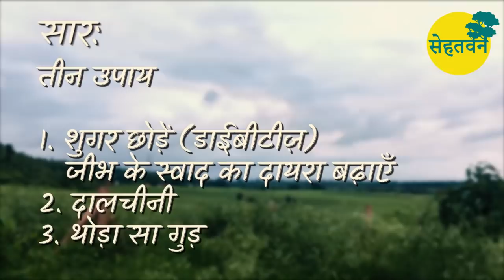शुगर-फ्री 🌳 Sugar-Free 🌳 Dr. Vipin Gupta 🌳 सेहतवन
आर्टिफ़िशियल स्वीटनर कितने सुरक्षित हैं? शुगर का सही विकल्प क्या हो?